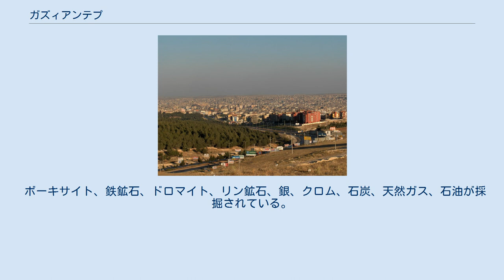ガズィアンテプ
ガーズィアンテップ（Gaziantep, ガジアンテプ、ガジアンテップ、ガズィアンテプとも）はトルコ共和国南東部の都市。
ガズィアンテプ県の県都。
2000年の人口は853,513人。
 かつてはアインタブ（Aintab）、アンテプ（Antep）と呼ばれていた。
 古くはヒッタイトの都市であった。
シリア地方との交易の中継地として栄えたが、ペルシア、ローマ帝国、ビザンティン帝国、アルメニア王国、十字軍、オスマン帝国などさまざまな勢力の支配を経験した。
 第一次世界大戦の後、オスマン帝国の解体にともなって、フランス軍が進駐した。
 祖国解放戦争中、フランス軍に包囲されていた住民の勇敢な戦いぶりを記念し、トルコ大国民議会は、1921年2月6日付93号法により、「戦士」を意味するガーズィ（Gazi）の称号が贈り、ガーズィアンテプとしたが、2月9日、町は包囲に耐えかね降伏した。
 その後、1921年10月20日に調印されたアンカラ協定の第3条にしたがって同第8条の定めるラインまで撤退することとなり、12月25日、フランス軍はガーズィアンテプを後にした。
 1923年のローザンヌ条約によって正式にトルコに返還された。
 2011年9月9日、世界最大のモザイク博物館となるゼウグマ・モザイク博物館が開館。
この地域の観光シンボルとなっている。
 トルコ南部に位置し、ガズィアンテプ県はシリアと国境を接する。
アインタブ高原（Aintab plateau）にあり、海抜838mの高地にある。
地中海から約110km内陸に位置する。
周辺には人口湖やダム（ダム湖）が建設されている。
 ケッペンの気候区分では、地中海性気候に区分され、冬に雨が多くみられる。
夏は晴れて乾燥し、気温が昼間は非常に高くなる。
 ピスタチオが有名である。
ピスタチオはトルコ語でAntep fıstığıで、直訳するとアンテプ（ガズィアンテプの旧称）のピーナッツとなる。
他にも広大なブドウ畑やオリーブ畑がある。
 畜産では羊の飼育が盛んである。
 綿、アクリル繊維、絨毯、小麦、セモリナ、パスタ、食料品、植物油、プラスチック、洗剤、皮革製品などが生産されている。
 ボーキサイト、鉄鉱石、ドロマイト、リン鉱石、銀、クロム、石炭、天然ガス、石油が採掘されている。
 ガズィアンテプをホームとするサッカークラブがある。